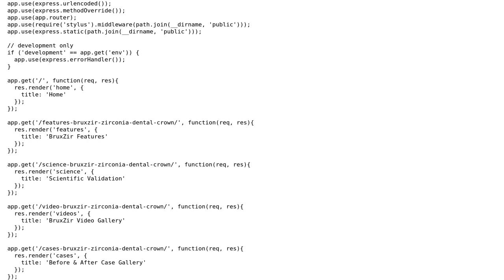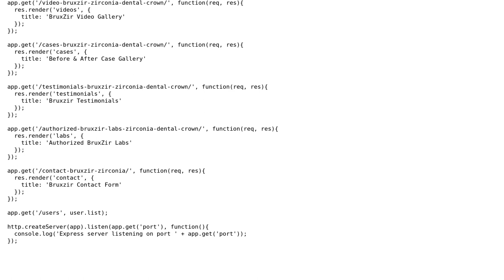How well or poorly structured are my routes in this NodeJS app?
With thanks & praise to God, and with thanks to the many people who have made this project possible! You are responsible for your own actions.